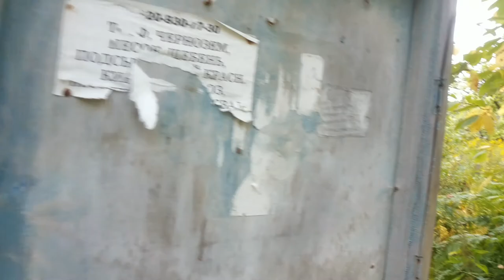Брошенные садовые дома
неизвестная россия владимирская обл. гусь-хрустальный р-н обзор покинутые дома сады-огороды дачи часть 1 пролог